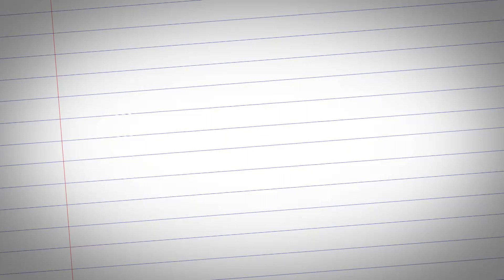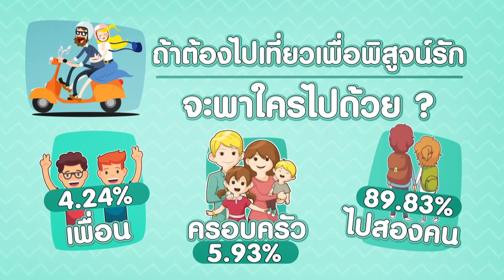ถ้าต้องไปเที่ยวเพื่อพิสูจน์รัก จะพาใครไปด้วย - ชูรักชูรส ep 952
รักเลือกได้  ครั้งนี้เรามาเจอน้องๆ ที่  “ วิทยาลัยอาชีวศึกษาเทคนิคบริหารธุรกิจกรุงเทพ ”
กับโจทย์รักที่ว่า  " ถ้าต้องไปเที่ยวเพื่อพิสูจน์รัก จะพาใครไปด้วย ? "
     A. เพื่อน
     B. ครอบครัว
     C. ไปสองคน

ฺิิเลิฟติวเตอร์  นพ.พันธ์ศักดิ์ ศุกระฤกษ์ มีคำแนะนำและข้อคิดดีๆ ให้กับน้องๆ

ออกอากาศ วันพฤหัสบดี ที่ 17 ธันวาคม 2563 เวลา 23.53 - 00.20 น.